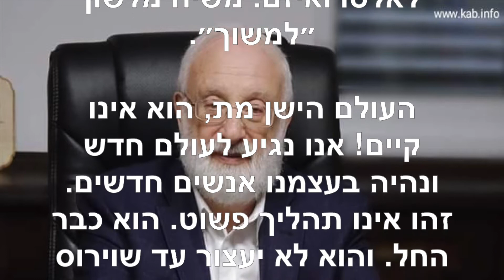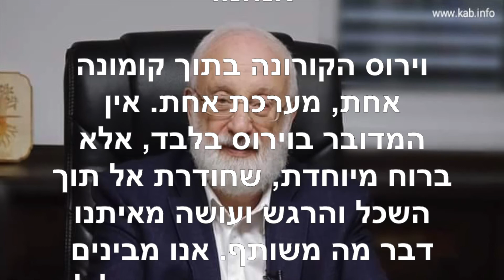הטוויטר של הרב לייטמן ~ אפריל 9 2020